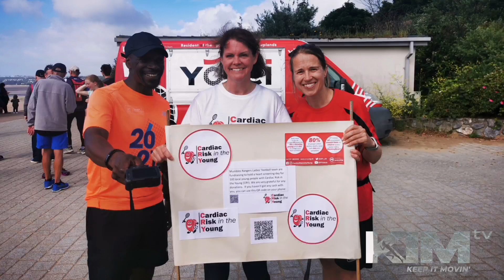Swansea Parkrun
Today myself and my partner @fitness_queenab attended our second ever @swanseaparkrun..
Its nice to be back in Swansea running along the cost, where lots of runners remembered the energy and vibes we brought here last year 🙌🏿😁..
We met the amazing ladies @dulciedarling1, @tashtashruns again 🙌🏿,@samk626 was in attendance as hes everywhere ✊🏿, @adenovis,Stefan Chris, Haille, Micheal, steve, jude, sigmanfrigget, sigmanfriggetjnr, oliver Sam, Beth Julie..
Swansea Parkrun is amazing as so many Fathers were out running with their sons, Mothers and Daughters putting in the work to Measure the Results 🙌🏿👌🏿